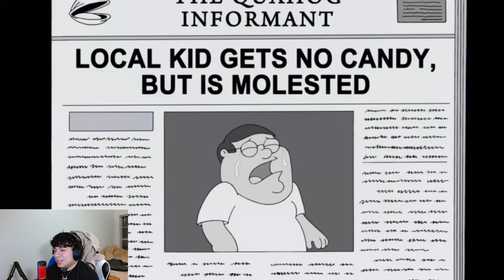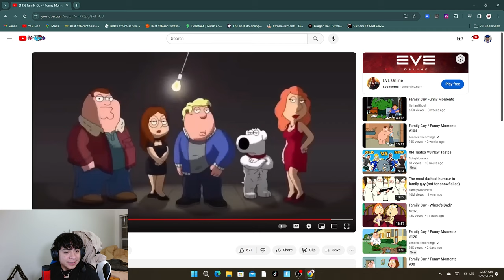FUNNIEST Family Guy MOMENTS